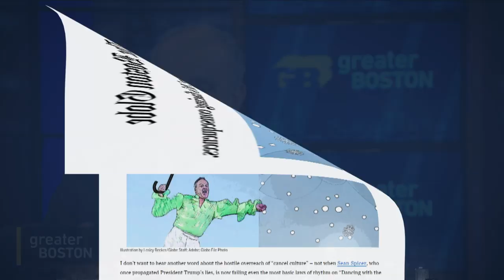Is It “Cancel Culture,” Facing Consequences, Or Something In Between?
News broke yesterday and today that Canadian prime minister Justin Trudeau dressed up in brownface or blackface makeup multiple times in the past, spurring speculation about what the political consequences might be for the leader that many on the left have praised as a sort of anti-Trump. Also this week, comedian Shane Gillis was announced as a new face on SNL and then fired soon after, when relatively recent videos emerged of him making racist, sexist, and homophobic jokes. Both incidents have renewed debate about so-called ‘cancel culture,’ whether it’s too punitive, or if it serves as a way for marginalized people to reclaim power. Jim Braude was joined by Boston Globe columnist Jeneé Osterheldt and comedian and author Nell Scovell.

Edit: We made an error in the spelling of Jeneé Osterheldt's name in the chyron. We sincerely regret the error.